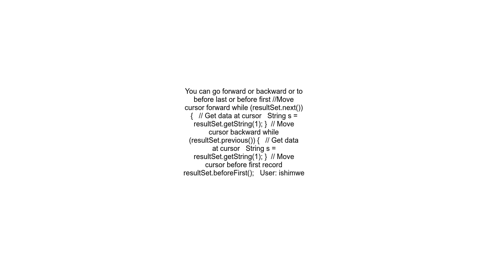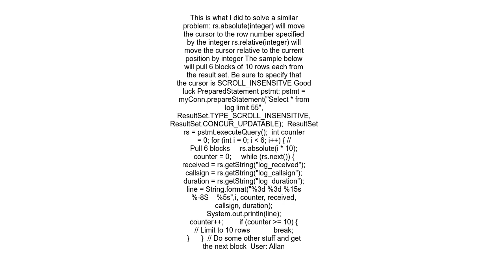How do you move a ResultSet cursor to a specific row